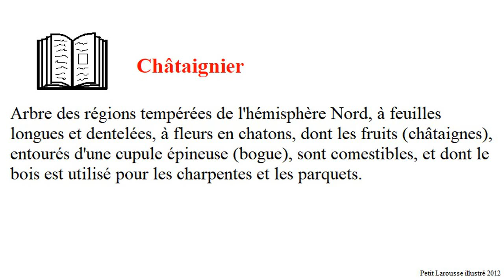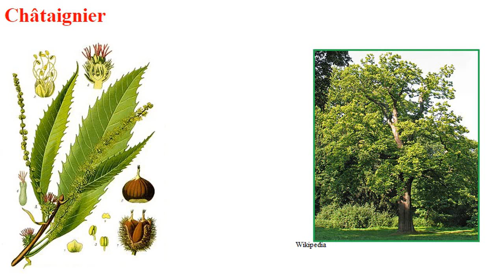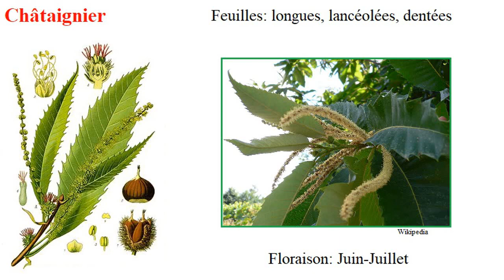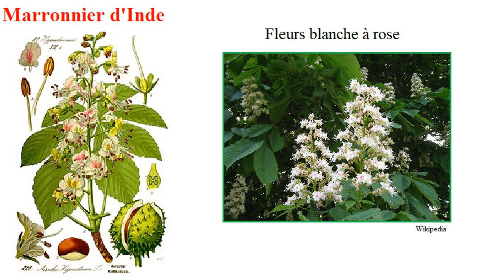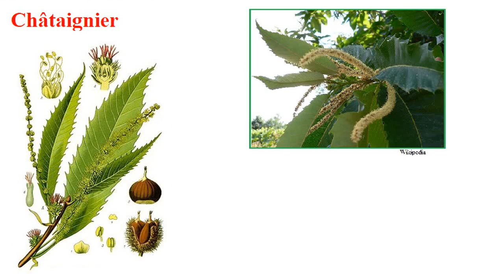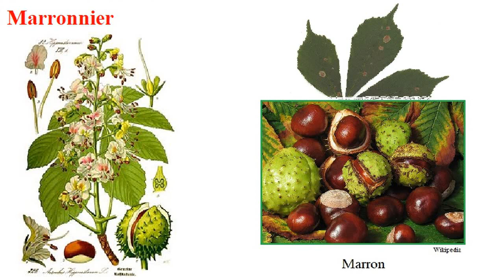Un arbre - Châtaignier et Marronnier [Minute Naturaliste #19]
Suite des arbres avec le châtaignier et le marronnier, deux arbres qui ne se ressemble pas vraiment mais dont les fruits sont assez similaire. Alors comment faire la différence entre une châtaigne et un marron.